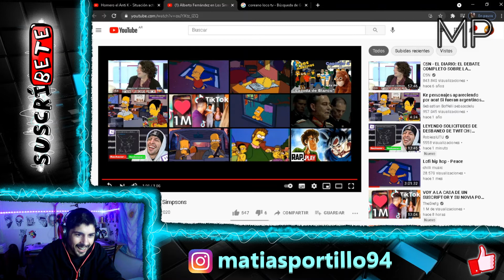REACCIONANDO a Alberto Fernández en Los Simpson | MatiasPortillo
Hola gente acá les dejo esta joyita, es lo mejor que he visto jajaja.

Alberto Fernández gracioso
memes de Alberto Fernández
escenas de los Simpson
los Simpson doblajes
doblajes argentinos
los Simpson argentinos
versión argentina
esto es argentina
si te ríes pierdes argentina
habla Alberto Fernandez
Los Simpson si te ries pierdes
Doblajes graciosos
doblajes de peliculas